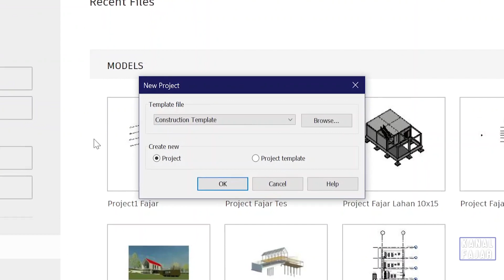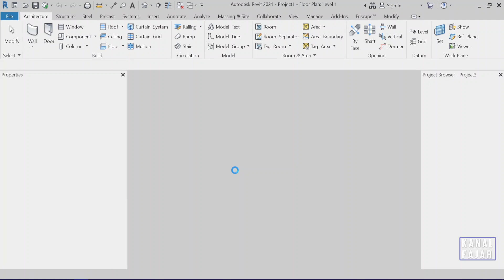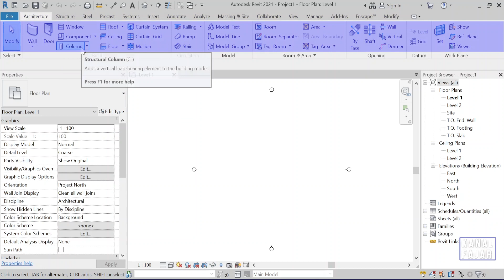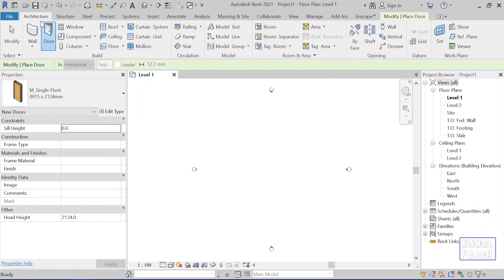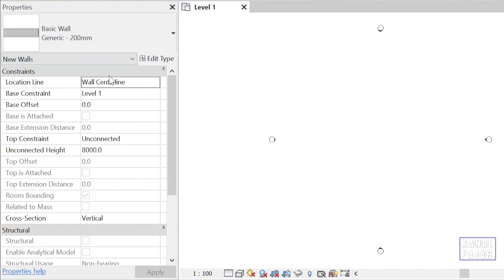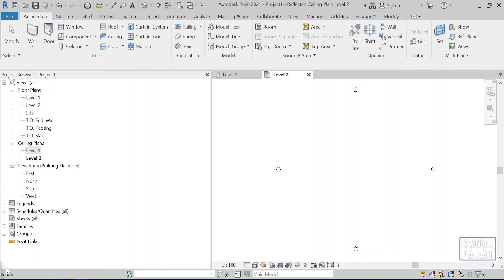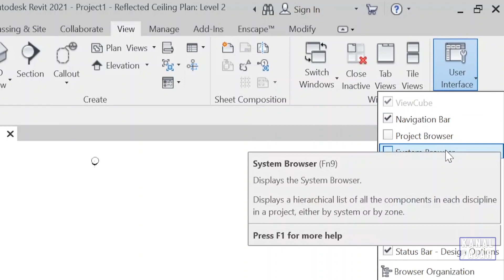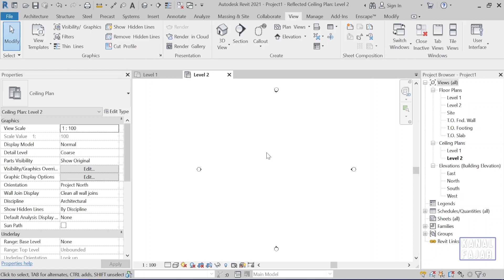Pengenalan User Interface || Revit Tutorial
Tutorial Revit Bahasa Indonesia membahas tentang pengenalan user interface pada Revit.

Timestamp:
00:00 Introduction
00:51 Buat Project Baru
01:46 Overview
02:33 Quick Access Toolbar
02:51 Menu Tabs
03:16 Toolbar
03:44 Panel Titles
04:24 Properties
05:06 Working Area
05:24 Project Browsers
06:17 Status Bar
06:27 Memindahkan Interface
07:05 Memunculkan Interface